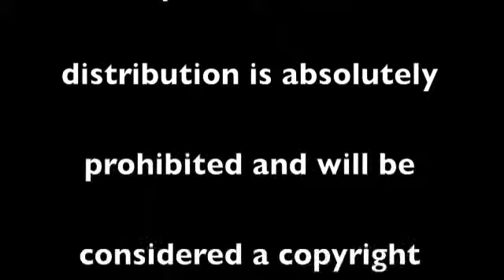Q8 Supervisor District 1